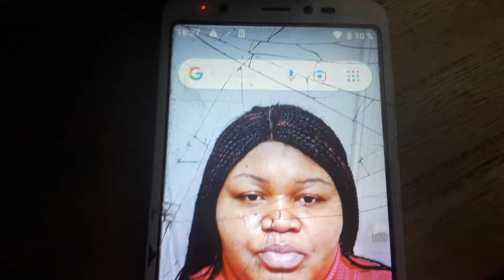wiko y60 batterie faible